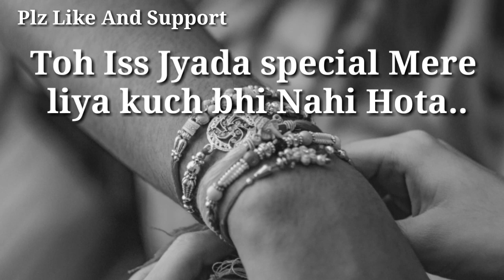Raksha Bandhan Whatsapp Status || Brother And Sister Love Status